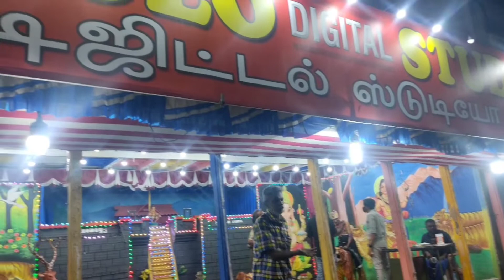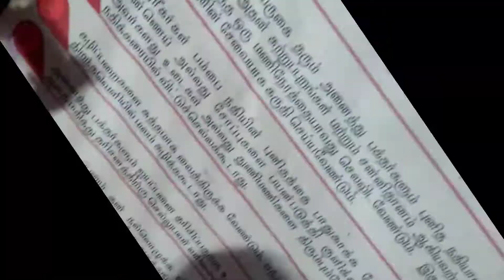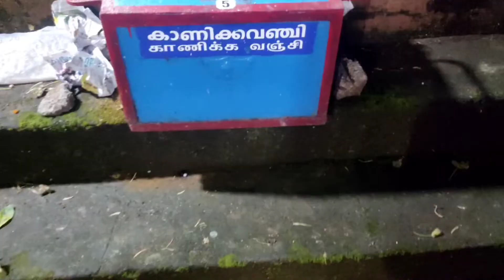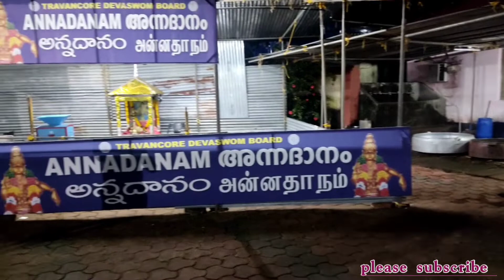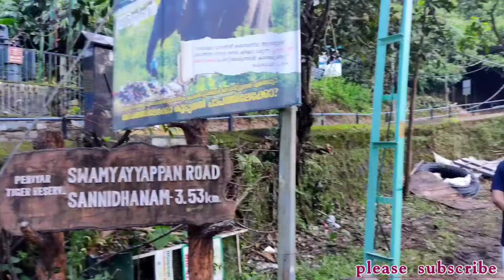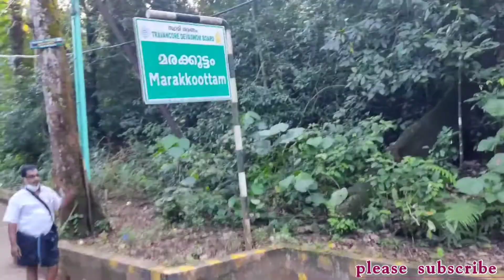சபரிமலை ஐயப்பன் கோவில்